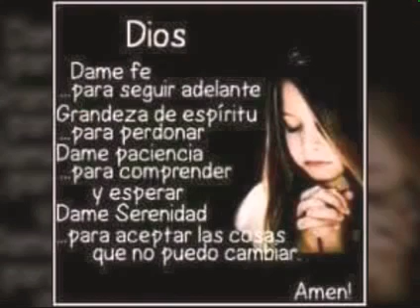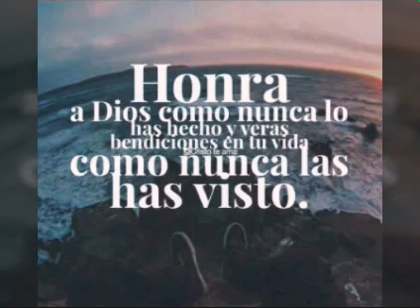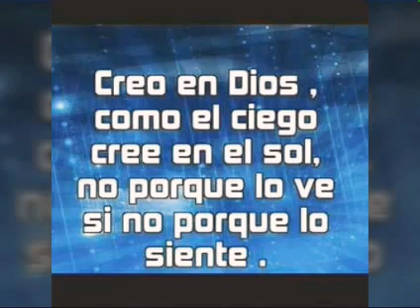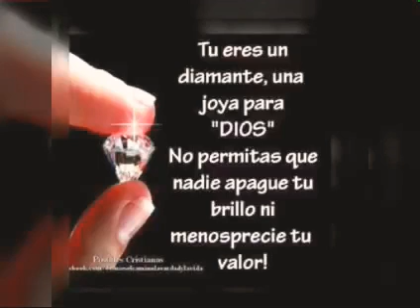SILVIA MARIN JUNTO A LINO FINO //VOY CAMINANDO POR EL DESIERTO\\